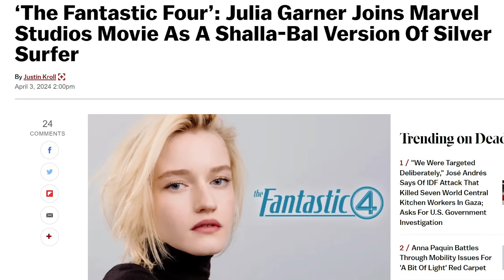Marvel Made a MISTAKE by casting Female Silver Surfer ?? (தமிழ்)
Vanakkam Makkale...marvel casted a female silver surfer for the fantastic 4 explained in tamil